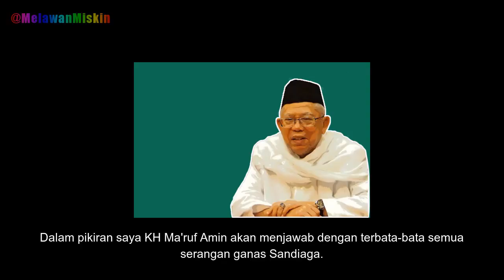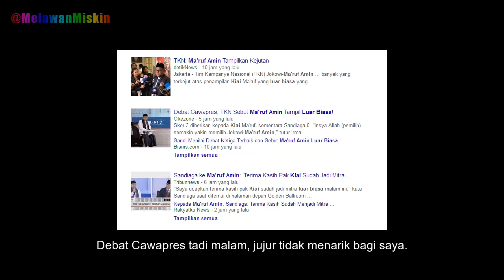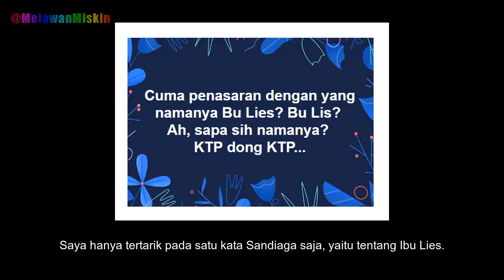Sandiaga Hilang Kesempatan Menang - DEBAT CAWAPRES 2019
Saat DebatCawapres 2019 yang berlangsung tadi malam, Sandi yang jauh lebih muda, justru memperlihatkan gaya kaku, terlalu formal dan membosankan.

Sedangkan KH. MarufAmin, sangat santai dengan memaparkan visi-misi cawapres yang akurat berdasarkan data. Bukan asal sekedar ngomong AKAN seperti Sandiaga Uno